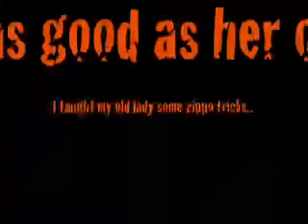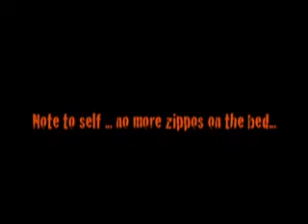My Great Movie